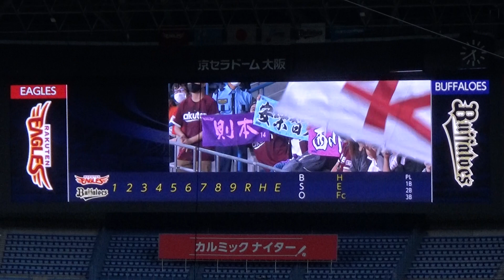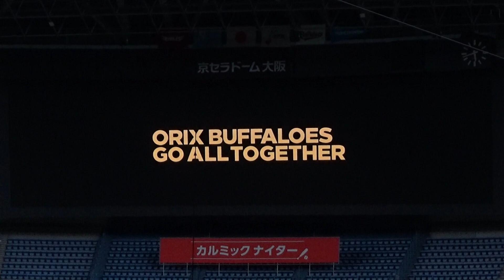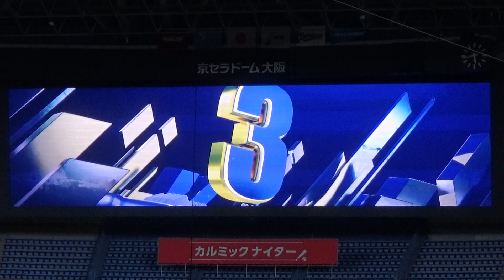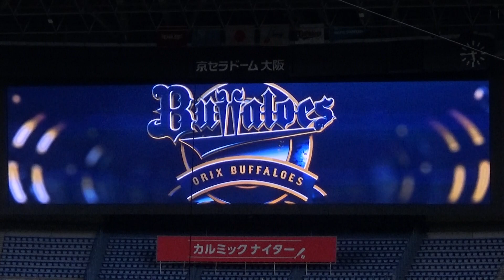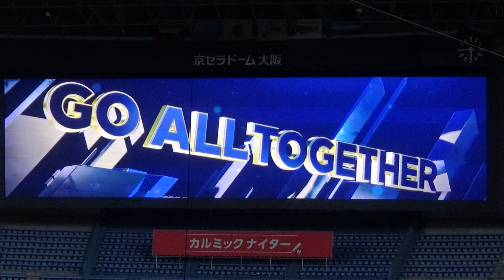【2022年 パ・リーグ公式戦】オリックス・バファローズ vs 東北楽天ゴールデンイーグルス 24回戦（2022.9.27）スタメン発表【＠京セラドーム大阪】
先攻：東北楽天ゴールデンイーグルス
1(遊)山﨑 剛
2(左)小深田 大翔
3(二)浅村 栄斗
4(左)島内 宏明
5(一)鈴木 大地
6(中)辰己 涼介
7(指)ギッテンス
8(三)茂木 栄五郎
9(捕)太田 光
P 則本 昂大

後攻：オリックス・バファローズ
1(中)福田 周平
2(二)太田 椋
3(右)中川 圭太
4(左)吉田 正尚
5(三)西野 真弘
6(一)頓宮 裕真
7(指)マッカーシー
8(捕)伏見 寅威
9(遊)紅林 弘太郎
P 宮城 大弥